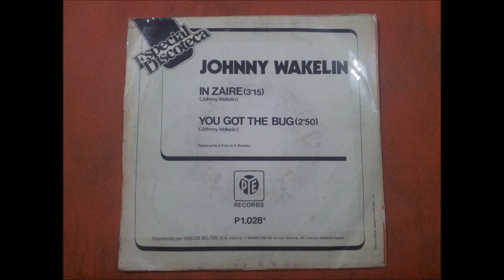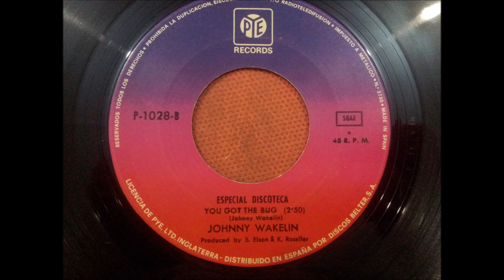JOHNNY WAKELIN.(IN ZAIRE.)(7''.)(1976.)